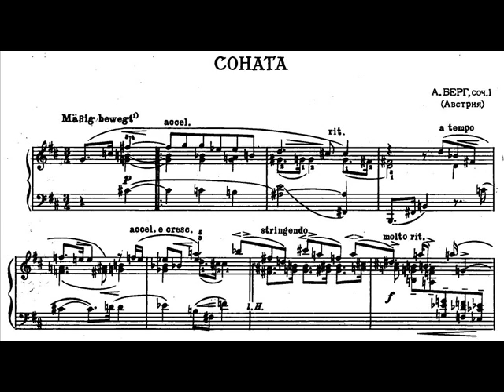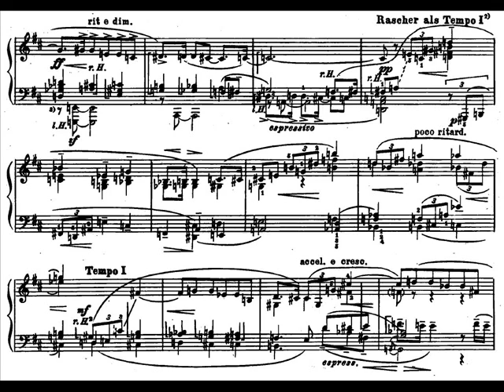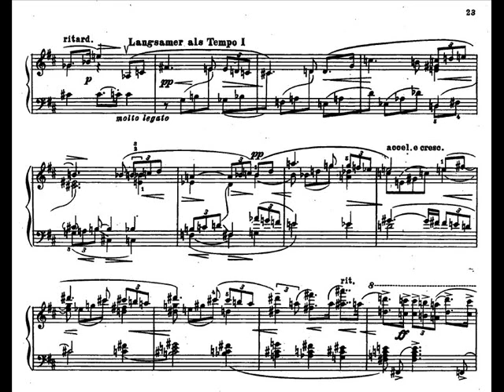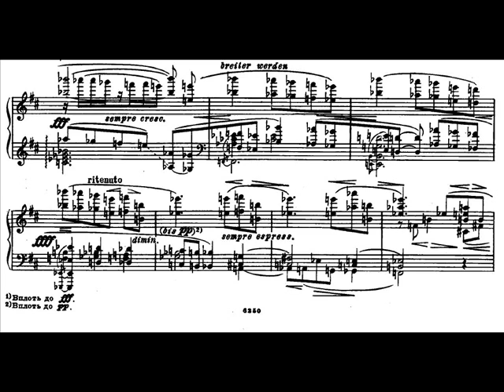Glenn Gould plays Berg Sonata for Piano Op 1 (1/2)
rec November 3, 1953, Toronto Canada